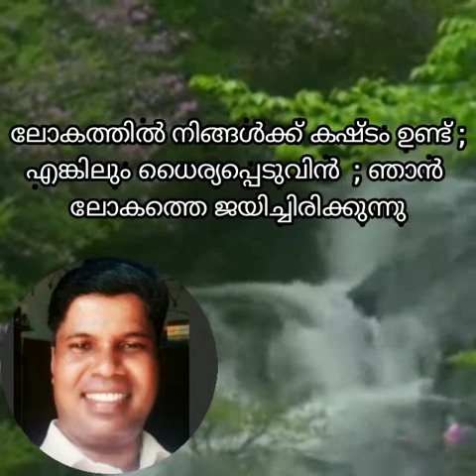14 June 2020